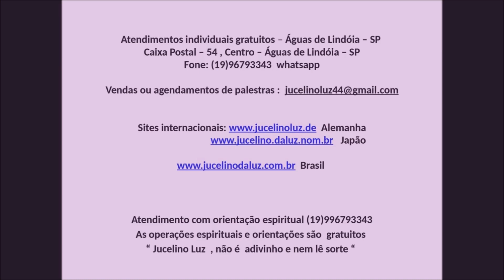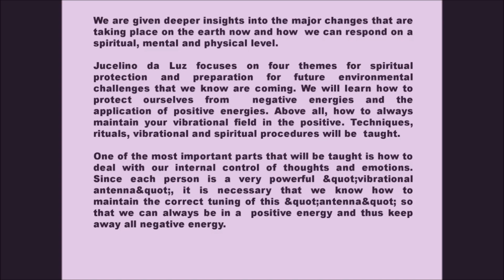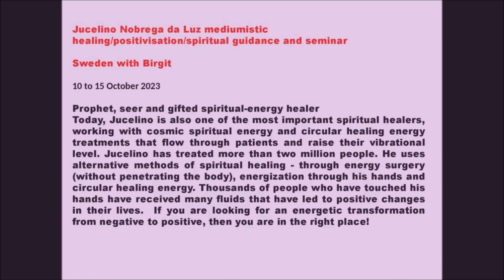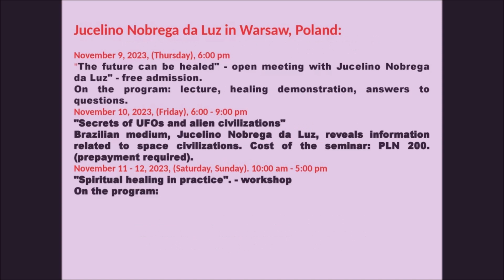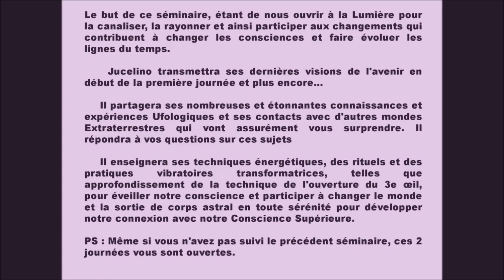尤塞利诺 卢斯，精神顾问、讲师、千里眼和精神能量治疗师 第二次旅程 欧洲 2023 年